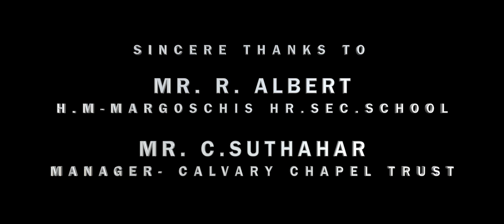கடுஞ்சொல் பயன்படுத்தலாமா? | Tamil Christian Shortfilm | Kalikkam | Episode - 31 | Jaison Babu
கண் திறக்கும் காணொலி 👀

Appearance : Jaison Babu, Selvaraj,Pavan Kumar, Ranjith Kumar & Calvary Boys
Camera : B. Benhur
Post Production : JB Media crew

JB Media,
Nazareth,
Thoothukudi District,
Tamilnadu, India